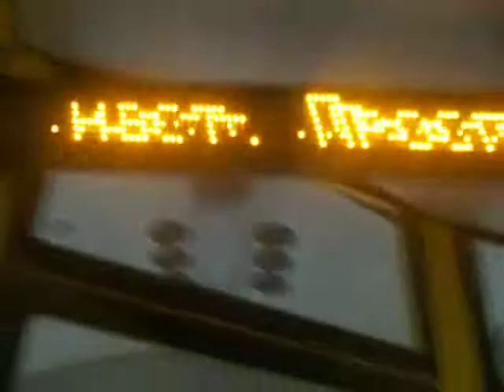Указатель в троллейбусе Богдан Т70117 2363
Электронное информационное табло в троллейбусе Богдан Т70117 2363 теперь есть в троллейбусе ЛАЗ Е301